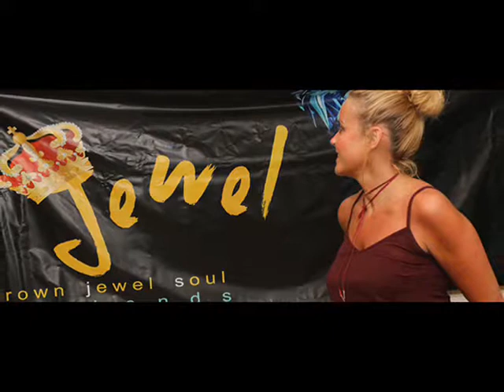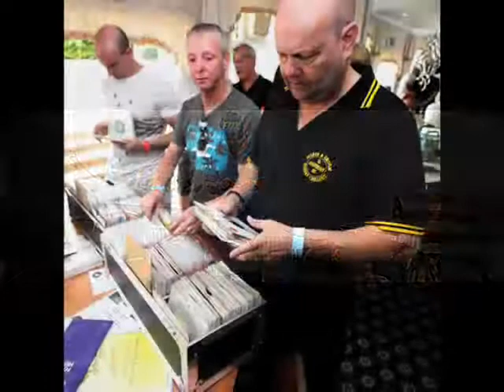crown jewel pure soul weekend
pure soul from deep through beat ballads, crossover and soulful northern. june 15th, 16th, 17th 2018